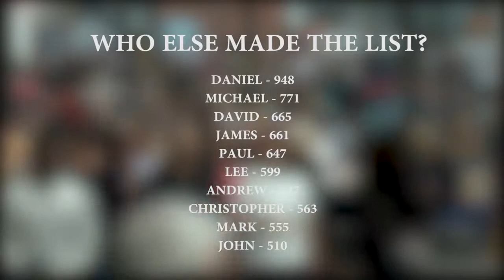The top name for male offenders by Humberside Police.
Broadcast on Leeds TV on 07/01/19.